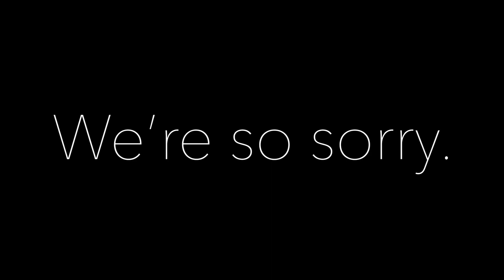Dark Horse Metal (Katy Perry Cover)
We figured the world needs more metal covers.